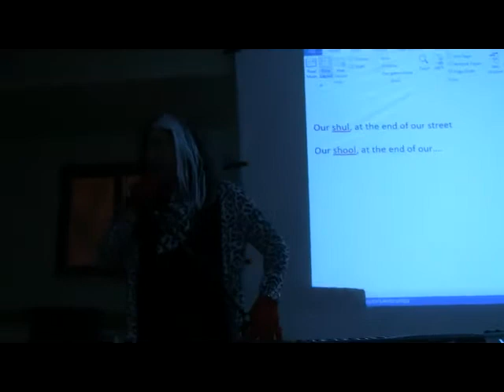Jacob Opening and Tnuva